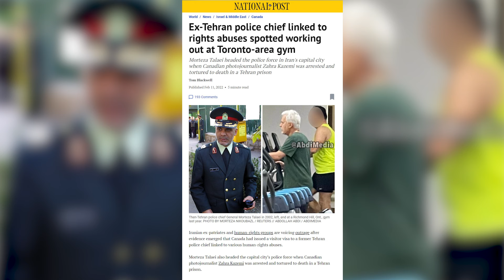Ban the IRGC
Today, the Conservatives will force a vote after Question Period telling the government to ban the IRGC — once and for all.

Ban them from organizing, fundraising and intimidating Canadians in our communities.

How many times to we need to ask them to do the right thing? They already once agreed to do it. 6 years ago. Cowards.